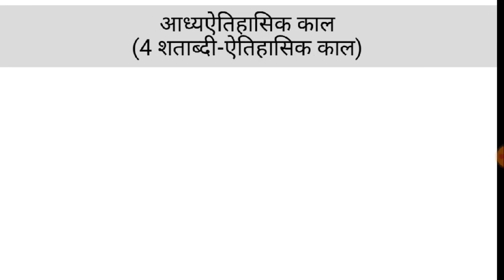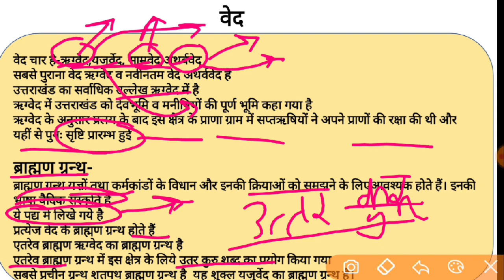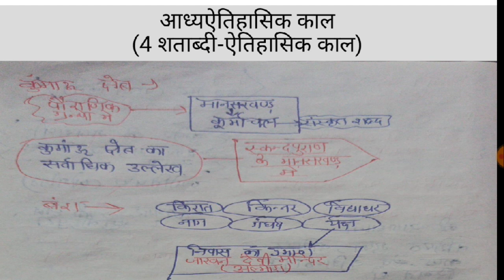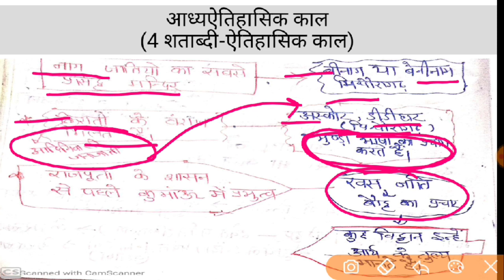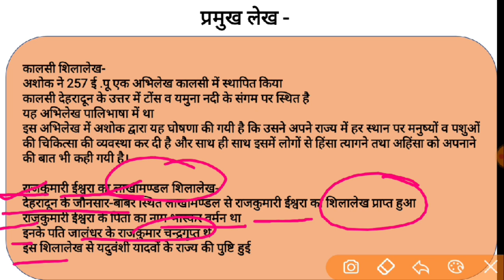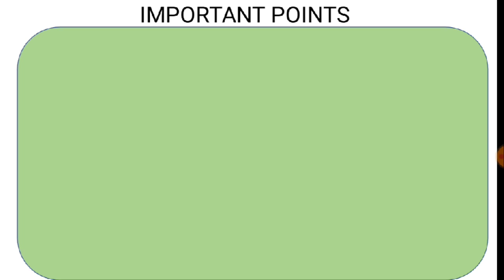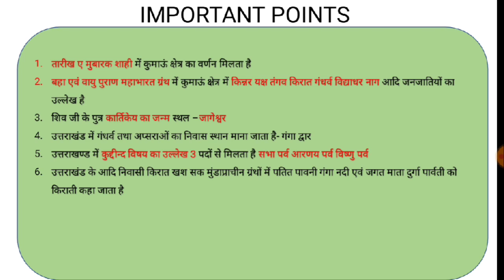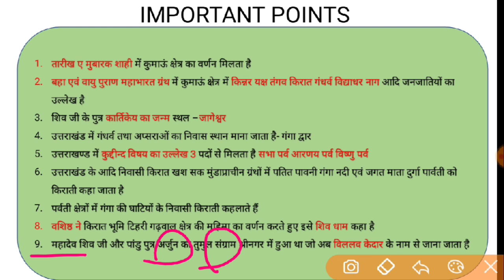उत्तराखंड का इतिहास आध्येतिहसिक काल important for upcoming exams of uttarkhand. samuh g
important  for Uttarakhand government exam
उत्तराखंड का इतिहास आद्य ऐतिहासिक काल important for upcoming exams of uttarkhand. samuh g

History Qns for lower pcs

Uttarkhand history for groupd
Uttarkhand history for samuh g
Uttarkhand history for up police
History for uttarakhand exam
History lower PCs for Uttarakhand

BEST EXPLANATION through mcq
useful for all type of gov exams

CHEMISTRY  BEST MCQ PART-3

ssc cgl gk series

CHEMISTRY SOLID STATE PART 2 BEST MCQ FOR SSC CGL CHSL NTPC GROUP D VANN DAROGA AND ALL GOV EXAMS
Very important Uttarakhand Gk MCQ'S for All upcoming exams like Ukpsc and Uksssc samuh g vdo vpdo kanisk shayak uttarakhand police clerk आबकारी सिपाही परिवर्तन सिपाही उत्तराखंड पुलिस समूह g कनिष्क सहायक समीक्षा अधिकारी उत्तराखंड फॉरेस्ट गार्ड फॉरेस्टर etc